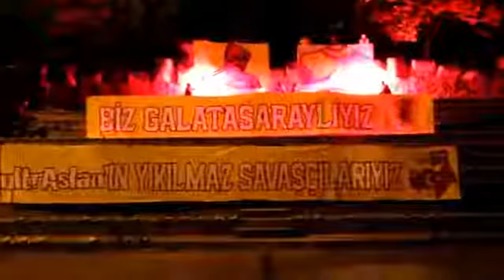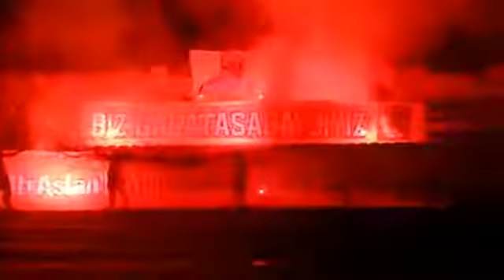CİMBOMUN KALESİ KAYSERİ! ŞampiyonGALATASARAY muhteşem gösteri